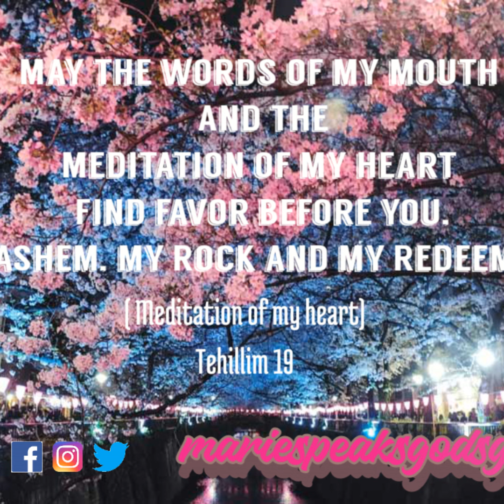How picking up nails helps me study and live Torah.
This might be funny, but I pick up nails when I go for walks.